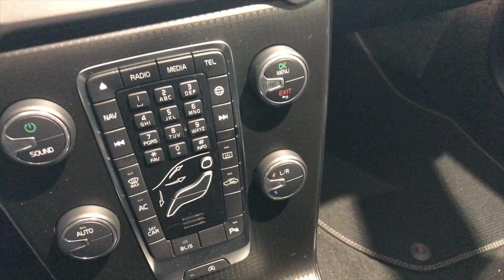VOLVO V40 '17 D4 R-Design || Exterior & Interior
--- ESPAÑOL

Somos concesionario VOLVO en Asturias, España. En nuestro canal, encontrarás todo el contenido posible de nuestra marca, distribuido en los siguientes tipos de vídeo:

- EXTERIOR & INTERIOR: vídeos NO hablados de menos de 5 minutos de duración, donde mostramos lo básico de cada modelo.

- REVIEW: hablaremos y os enseñaremos con detalle los aspectos más importantes del exterior e interior de cada vehículo, equipamiento, precios, datos técnicos, ...

- FULL REVIEW: te enseñamos TODO del vehículo. Basadas en las REVIEW, añadiremos además prueba de conducción, y os hablaremos de comportamiento, consumos, prestaciones, ...

- ESCENAS DE CONDUCCIÓN: nos ponemos al volante de cada coche, con varias escenas, vista cenital del vehículo, vista del conductor y pasajero y exteriores. Incluye algunas escenas Off-Road en los modelos que podamos.

-TECNOLOGÍA: te explicamos en detalle cómo funciona el sistema multimedia, o algunos gadgets que tenga el coche

- OTROS, como el 0-100/120 Km/h, el sonido del motor y sus escapes, ...

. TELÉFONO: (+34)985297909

--- ENGLISH

We are VOLVO Dealer / Showroom in Asturias, Spain. In our channel, you will find all the content of our car maker, in the follow types of video formats:

- EXTERIOR & INTERIOR: non-talked videos with less than 5 minutes length. We show the basics of each model.

- REVIEW: we talk and show you in detail the most important aspects of the exterior and interior of the car, equipment, prices, technical data, ...

- FULL REVIEW: we show you EVERYTHING about the car. Based on REVIEW, we add driving experience and we talk you about the car behavior, fuel consumption, performance, ...

- ESCENAS DE CONDUCCIÓN: we drive the car, and we show you many driving scenes of the vehicle. Somo include Off-Road scenes

-TECNOLOGÍA: How the multimedia system works? Also we show you some gadgets of the car.

- OTHERS, like 0-100/120 km/h, engine sound, ...